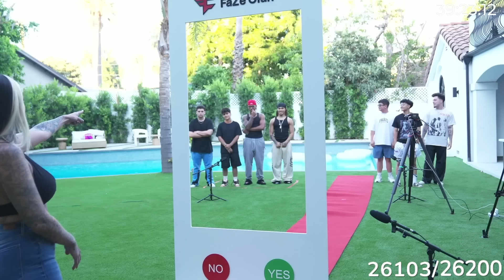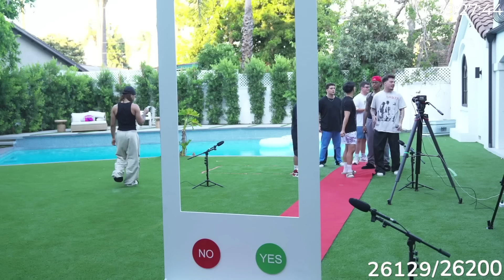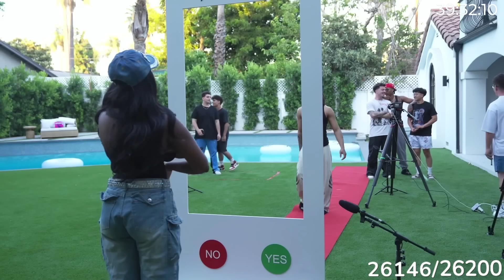20 WOMEN VS 1 FAZE MEMBER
FAZE CLAN TINDER IN REAL LIFE (FT SKETCH)